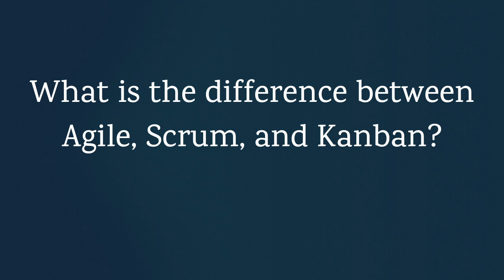Difference between Agile, Scrum and Kanban